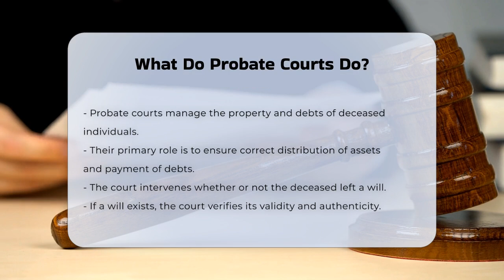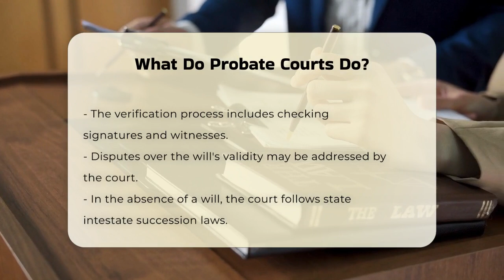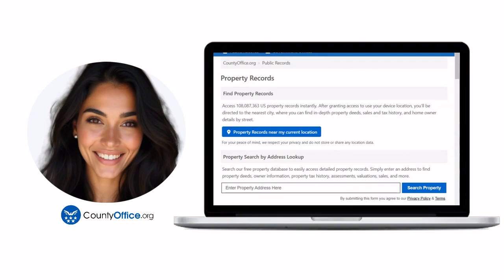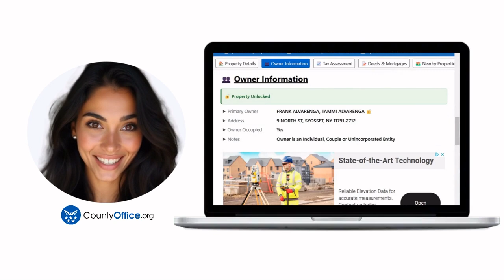What Do Probate Courts Do? - CountyOffice.org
What Do Probate Courts Do? Probate courts play a crucial role in the legal system by managing the distribution of assets and settling debts after someone has passed away. In this informative video, we will delve into the functions of probate courts and how they ensure that the wishes of the deceased are honored, whether or not a will exists. We will explore the process of validating a will, appointing executors or administrators, and the steps involved in the probate process. Additionally, we will discuss the importance of creditor claims and how probate courts oversee the payment of debts before assets are distributed to beneficiaries.

Furthermore, we will touch upon other responsibilities of probate courts, including guardianships and conservatorships, and how they handle disputes that may arise during the probate process. Understanding the role of probate courts is essential for anyone involved in estate planning or dealing with the loss of a loved one. Join us as we break down the complexities of probate courts and provide valuable insights that can help you navigate this important legal process.